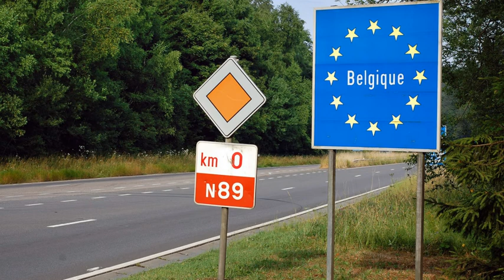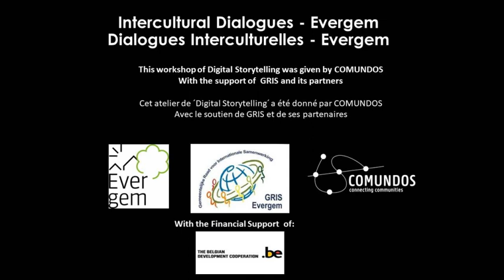Let’s be courageous. Gender inequality.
At the age of 25 I left Iran, a country with restrictions on women because of gender discrimination. No one should discriminate against others.